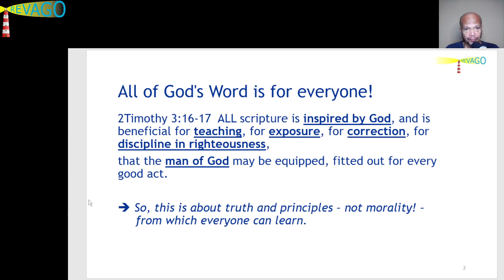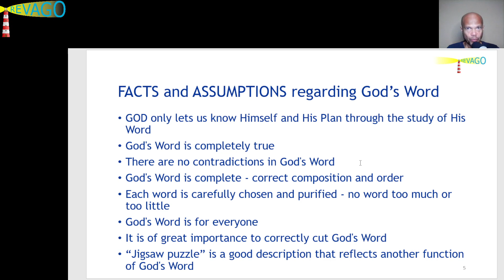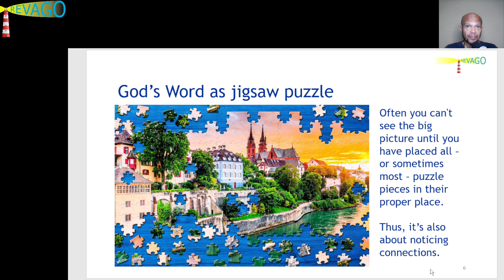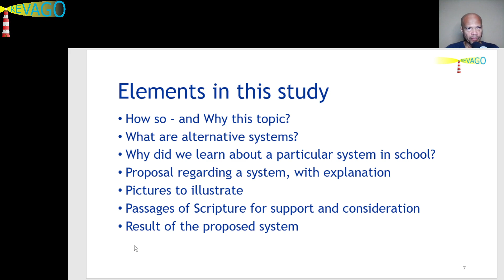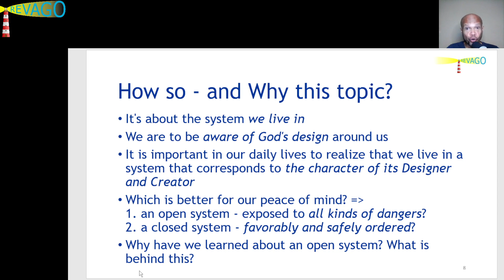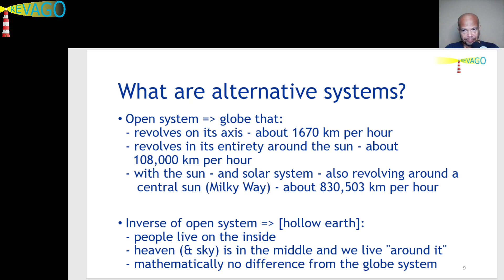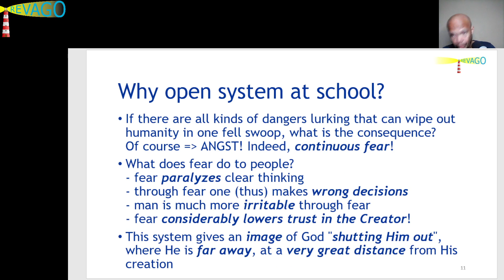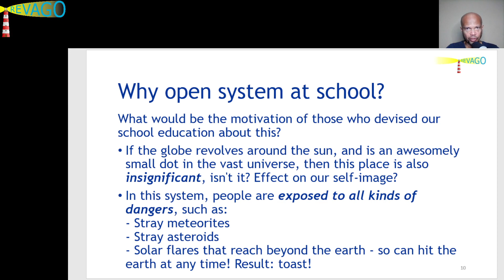RE 145 Let Scripture Speak About Our System 01 of 06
Hi beloved, this is Peter from RevaGo.